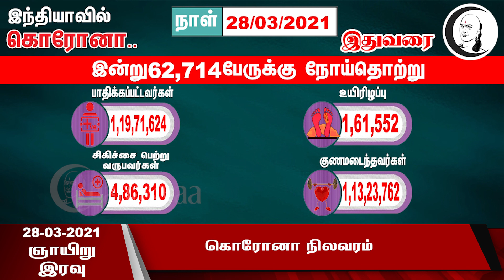குறுஞ்செய்தி | 28/03/21 | ஞாயிறு இரவு | Sunday Night News | Today News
சாணக்யா!